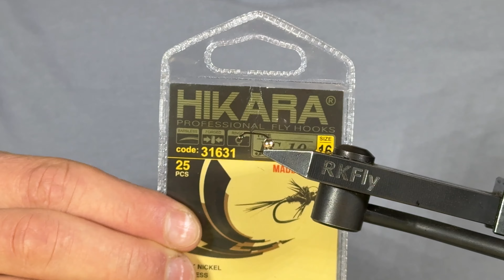Black Perdigon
Černá Perdigon nymfa ideální volba pod splávek na rychle tekoucí úseky řeky.
Black Perdigon Perdigone nymph ideal choice for fast flowing river sections